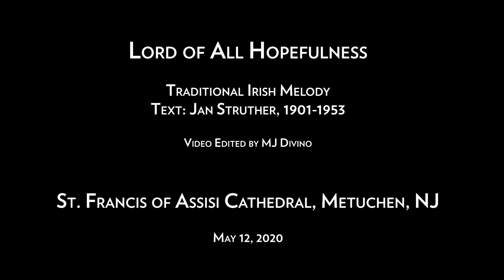Lord of All Hopefulness. St Francis Cathedral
"Lord of All Hopefulness" (hymn tune SLANE) is sung by the cantors of St Francis of Assisi Cathedral, Metuchen, NJ.
Thomas DeLessio, Director of Music